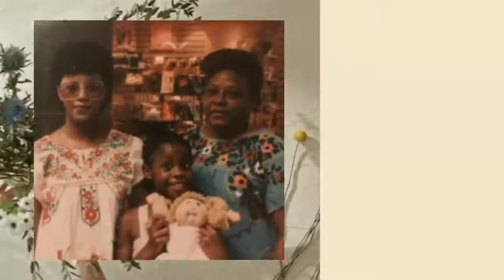Celebrating the Life of Sis. Laura Jewel Bradley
Service held at Resurrection Baptist Church, Schertz, TX